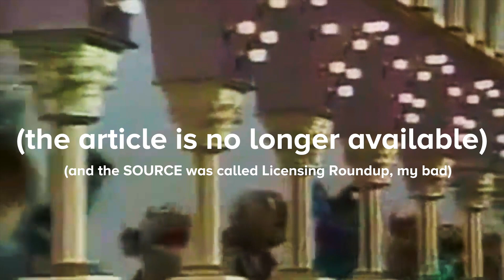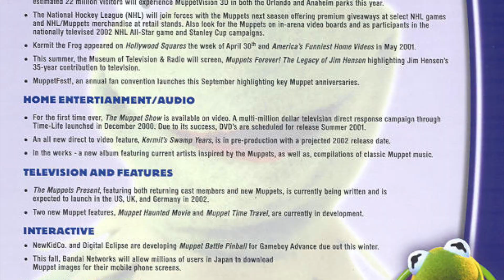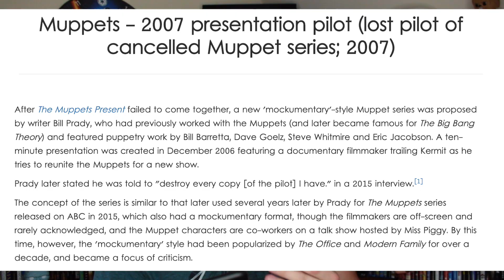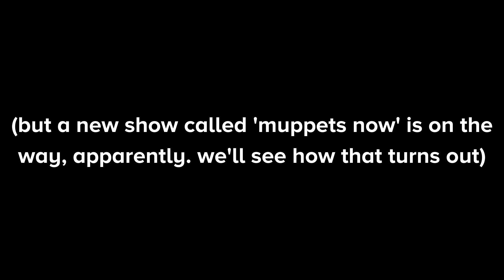The LOST Muppets Reboot You've Never Heard Of?!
The Muppets have had many shows...but also many failed reboots. Here's the story of The Muppets Present, the LOST Muppet Show Reboot that may or may not be out there somewhere.

Letterboxd: JacobTSuggs

COPYRIGHT INFORMATION

PURPOSE: This is my review/critique/analyis of films and not an upload of the film in its entirety. The clips used are narrated over top of, showing only amounts that are necessary for me to be able to make my points about the film.

NATURE OF COPYRIGHTED WORK: This is not an upload of a film entirely, but rather a showcase of several clips used to help provide a point

SUBSTANTIALITY OF PORTION USED: The amount used is not more than half or makes up the entirety of the video in question. It is only used for a brief portion of the video where I discuss a particular film that I personally admire. It is not an upload of the entire film, nor does it take up the majority of the video.

EFFECT OF THE USE: The effect is to showcase several films that I personally admire and appreciate all in one big video, not to upload an entire film to YouTube on my channel. I never would do something like that, and the film in question is only one small portion of a video celebrating/discussing several other films.